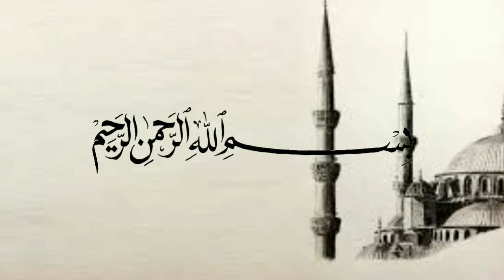Obat Penenang Paling Ampuh - Ustadz Adi Hidayat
(Tag & Share Ke Sahabat Hijrah Tersayangmu ^^)